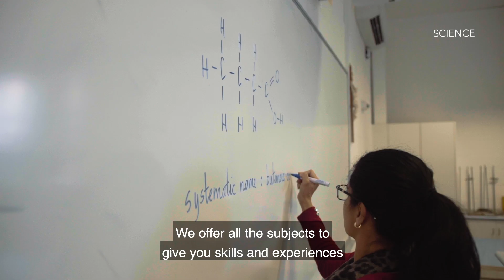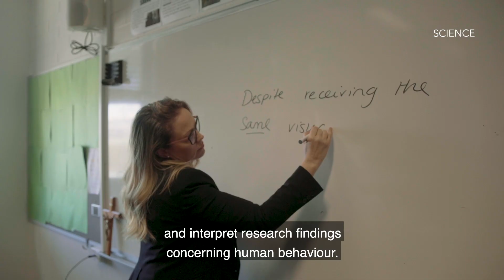Science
Learn about courses and subjects offered by our Science Learning Area at Caroline Chisholm Catholic College.